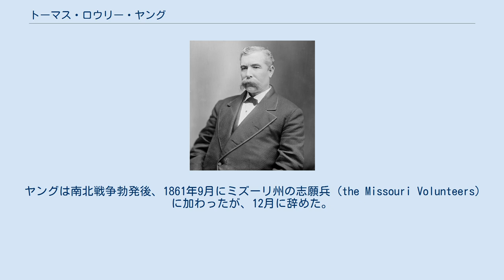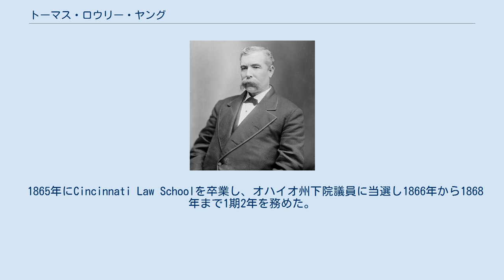トーマス・ロウリー・ヤング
トーマス・ロウリー・ヤング トーマス・ロウリー・ヤング（Thomas Lowry Young, 1832年12月14日 - 1888年7月20日）は、アメリカ合衆国オハイオ州の共和党の政治家。
 ヤングはアイルランドのダウン県Killyleaghで生まれ、1847年に両親とアメリカに移住して来た。
当初、軍楽隊として1848年にアメリカ陸軍に入隊、1858年に軍務を終える頃には砲兵隊で軍曹まで昇進していた。
ヤングは南北戦争勃発後、1861年9月にミズーリ州の志願兵 (the Missouri Volunteers) に加わったが、12月に辞めた。
1862年9月にオハイオ志願歩兵連隊への任命を受けて1864年9月まで務め、階級は大佐に達した。
 1865年にCincinnati Law Schoolを卒業し、オハイオ州下院議員に当選し1866年から1868年まで1期2年を務めた。
その後、オハイオ州上院議員にも当選し、1871年から1873年まで1期2年を務めた。
ヤングは1875年にSamuel Caryを破ってオハイオ州副知事に当選し、1876年に就任した。
大統領選挙に当選したラザフォード・ヘイズにかわってヤングは知事となり、1877年から1878年までヘイズの残り任期を務めた。
1878年に連邦下院議員に当選し、1882年に再指名を巡る戦いに敗れるまで2期務めた。